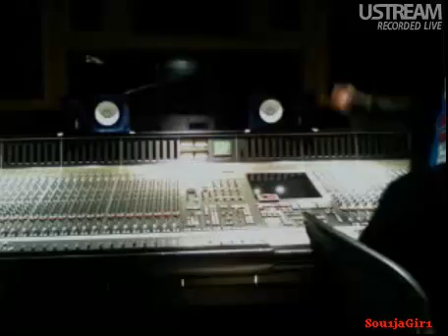Chris Brown on uStream 03/20/10 07:25PM